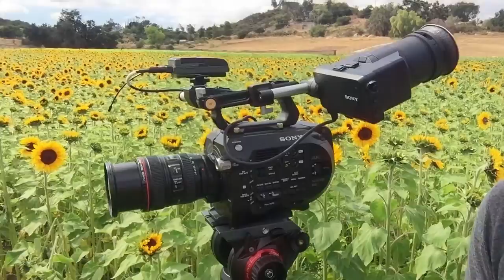Sony FS7 Tests - 🎥 Actual Footage - Sunflower Fields With Kevin Anson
Today I had the privilege of shooting in a field full of sunflowers for a client of mine who supplies sunflower bouquets to various grocery store chains and flower shops across the United States and Canada. What a pretty sight it was! It was just pure eye candy everywhere I looked! I love shooting broll in places like this that allow me to get creative. - Kevin Anson

FREE VIDEO ADS TRAINING!!

...and I'll personally send you my FREE Video Ads Training valued at over $297. Grab it now before I take it down and start charging for it ;)

Gear used:
Sony FS7, Canon 24-105, Metabones Speedbooster Ultra, some shots were on the Rokinon Cine DS 24mm, EZFX Jib, Manfrotto 546b with the 504HD head, Phantom 4 Quadcopter, Varavon slider.

Rokinon Cine DS, Sony FS7, 4K, XQD, Canon 24-105, Sennheiser EW100, EZFX Jib, Varavon slider, Benro fluid head